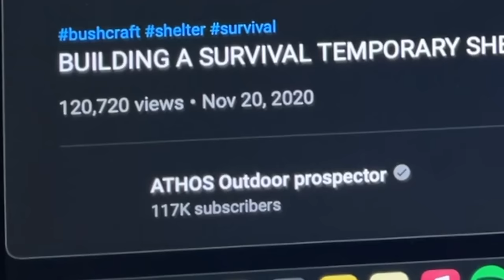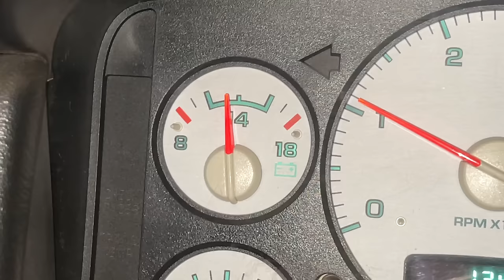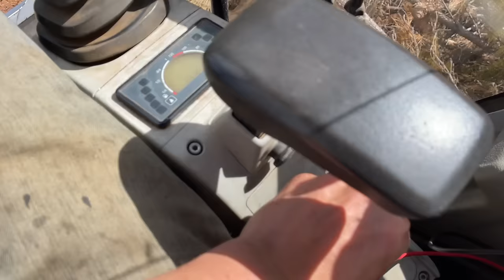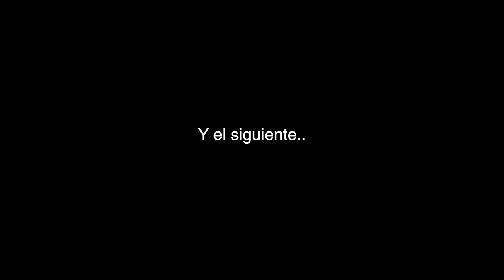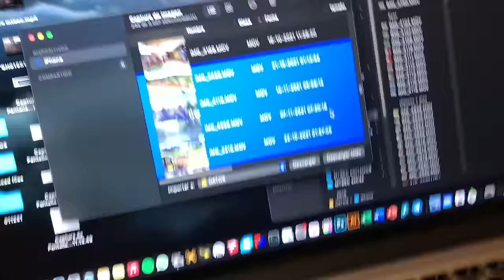Ordenando Troncos y Agrandando el Terraplén!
A 18 días de quedarme sin casa las distracciones eran múltiples pero seguimos avanzando! Ordenar los arbolitos, quitar las ramas, limpiar la parcela y empezar a cortar el talud de la pared con la mini excavadora y agrandar el terraplen de tierra no ha sido trabajo fácil ni rápido, todo lo bueno toma tiempo y esfuerzo!